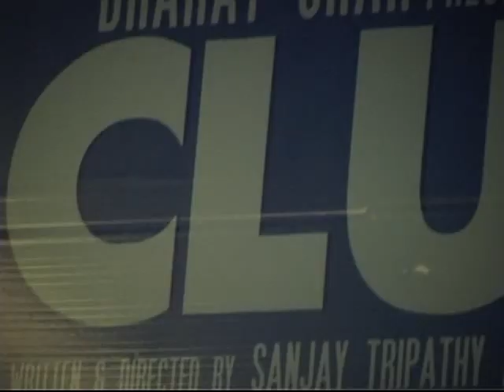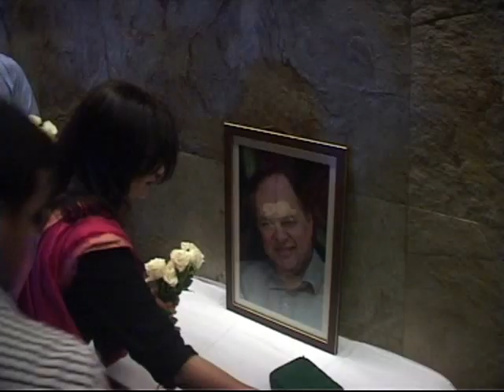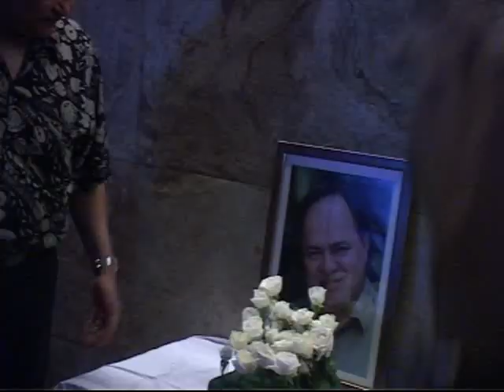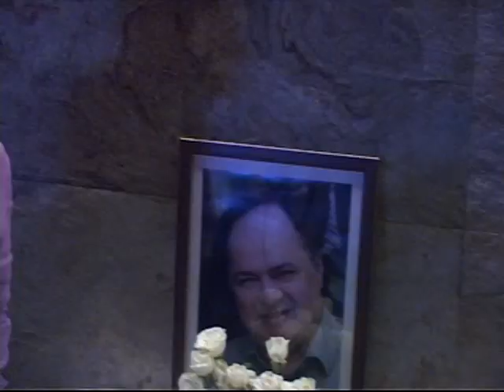Imran Khan and More At Special Screening Of Film 'Club 60' Part 1